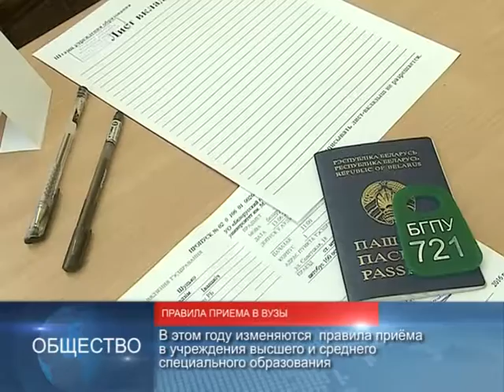90 секунд НОВОСТИ 11.01.2017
В Беларуси вручены премии «За духовное возрождение» и спецпремии Президента деятелям культуры и искусства.
Специальной премии Президента удостоен авторский коллектив Белтелерадиокомпании за цикл имиджевых видеороликов о Беларуси.

В Беларуси регистрация на централизованное тестирование начнется 2 мая.
В этом году изменяются правила приёма в учреждения высшего и среднего специального образования.

5 этап Кубка мира по биатлону стартует в немецком Рупольдинге.
Сегодня состоится мужская эстафетная гонка.